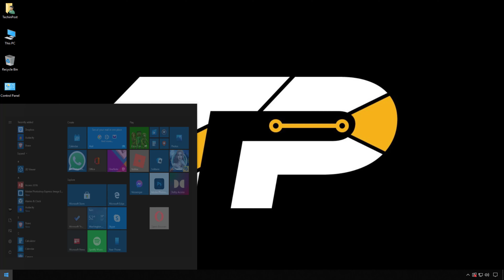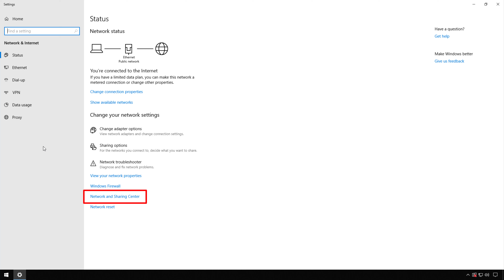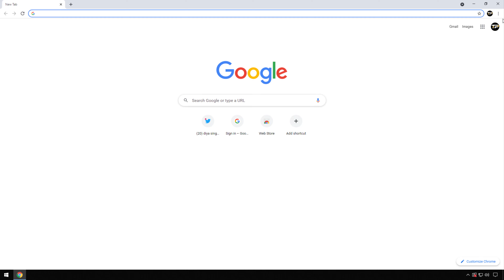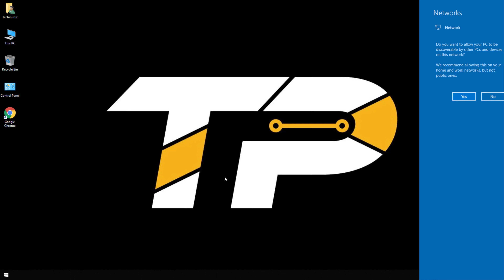[SOLVED] Superscript Not Working Google Docs Problem Easily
If you want to Get Rid of Superscript Not Working Google Docs Quickly then you just have to Check the Google Docs Superscript Shortcut Not Working Guide Video.

So that you will get to know that How to Fix & Solve this Superscript in Google Docs Not Working Issue Very Easily & Very Quickly. So all you have to do is Check out this Superscript Google Docs Not Working Guiding once fully.
If you find Google Docs Superscript Not Working Video Helpful then give it a Thumbs up & Please don't forget to Share Superscript Shortcut Not Working Google Docs with others as well.

FOLLOW US ➨

Some Tags you can check